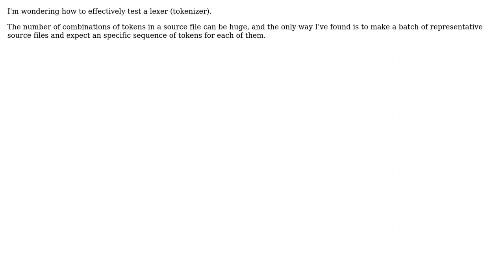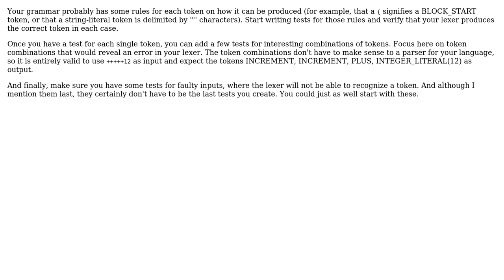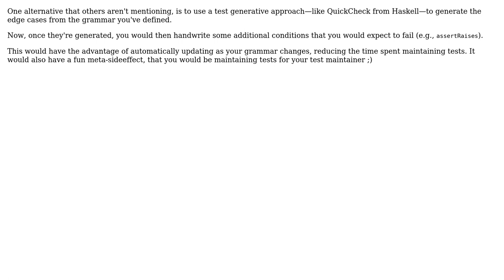Software Engineering: How would you test a lexer? (3 Solutions!!)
Software Engineering: How would you test a lexer?

With thanks & praise to God, and with thanks to the many people who have made this project possible! | Content (except music & images) licensed under CC BY-SA | Music | Images & others | With thanks to user SuperJMN user Bart van Ingen Schenau user A T user Arseni Mourzenko and the Stack Exchange Network Trademarks are property of their respective owners. You are responsible for your own actions.